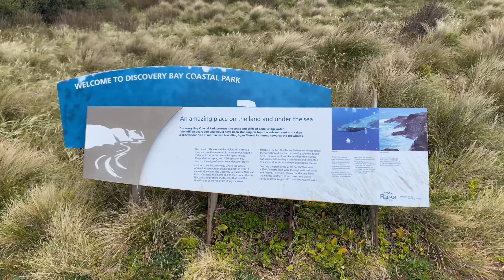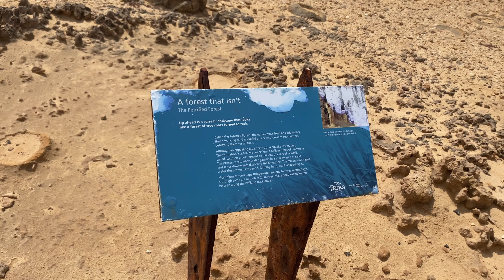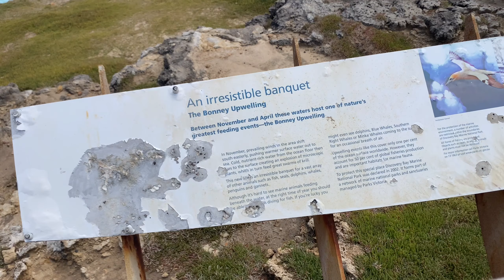NAMANYA HUTAN TAPI BUKAN HUTAN KAYU, PETRIFIED FOREST NATIONAL PARK